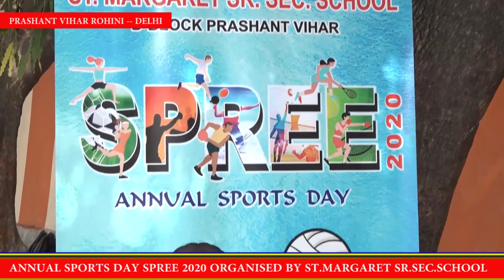Annual Sports Day - Spree 2020